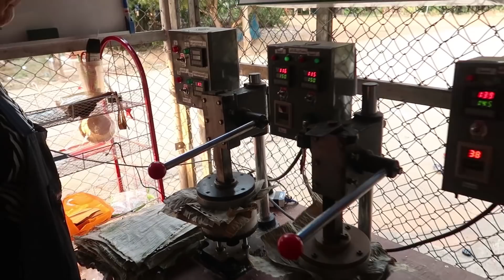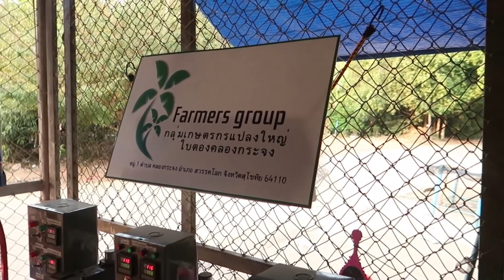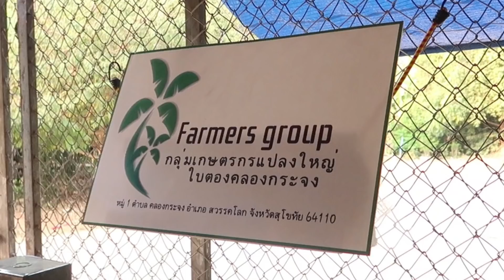ใบตองกู้โลก ลดโลกร้อนได้ 100% l กูจะหนีเที่ยว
นึกถึงใบตอง ก็ต้อง คลองกระจง อ.สวรรคโลก จ.สุโขทัย แน่นอน!! เพราะใบตองคลองกระจงเป็นแหล่งผลิตใหญ่ที่สุดในโลก ช่วงนี้โลกของเรามันร้อนมาก ต่ายอยากเชิญชวนให้ทุกคนมาช่วยกันกู้โลก ด้วยการลดใช้โฟม พลาสติด แล้วหันมาใช้ถ้วยใบตองแทน เพราะว่า มันย่อยสลายได้ 100% กินเสร็จทิ้งเป็นปุ๋ย ไม่ทำร้ายโลก และ ไม่ทำให้เราเป็นมะเร็งด้วยนะ ของดีต่ายบอกต่อ มาช่วยกันกู้โลกนะ

ใครสนใจติดต่อมาได้เลย ที่ ใบตองคลองกระจง กลุ่มเกษตรแปลงใหญ่ จังหวัดสุโขทัย